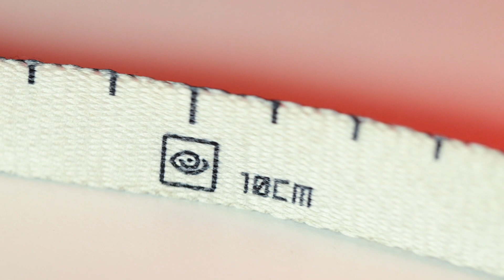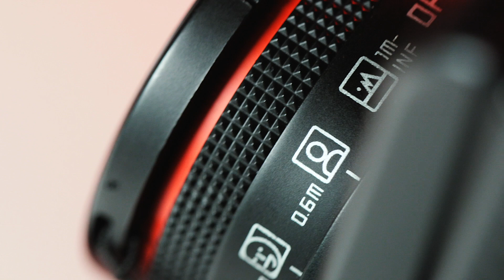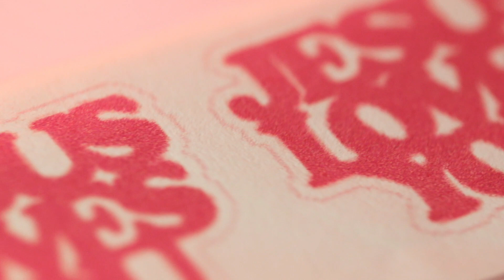相機帶你會點揀？featuring - Sony, Zkin, Artisan & Artist, Lomography, Peak Design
最容易被遺忘的配件應該非相機帶莫屬。呢集分享一下我使用嘅相機帶。你哋又用緊咩相機帶呢？不妨留言俾我講我知。

*本片評測器材均為本人購入，並無收取任何廠商利益，廠商對本片內容無控制權。

Sony A7R II / III:
Sony G-Master 24mm f/1.4
Sony G-Master 85mm f/1.4